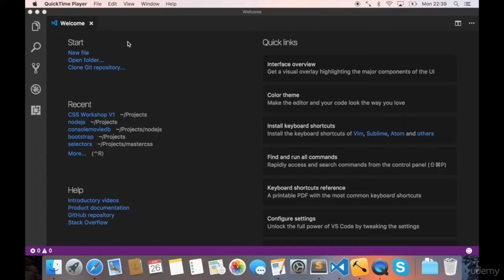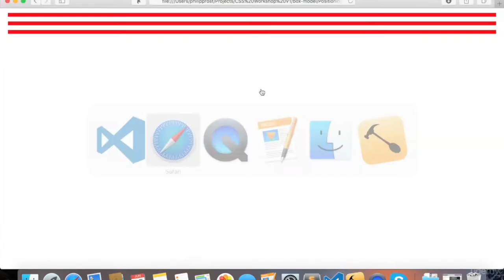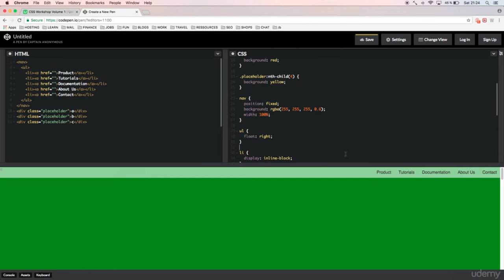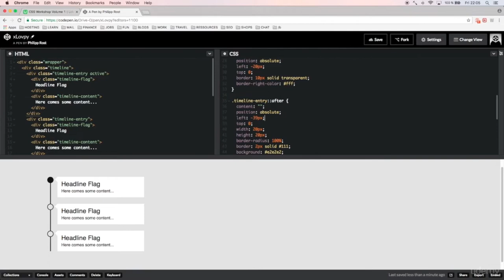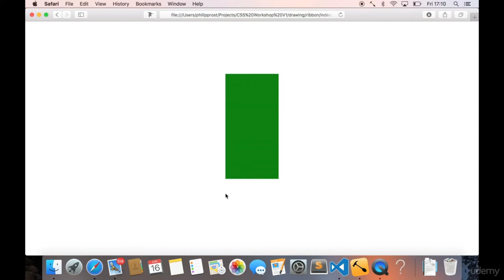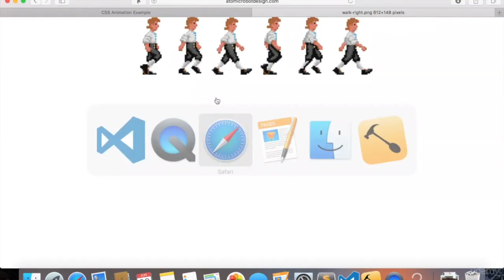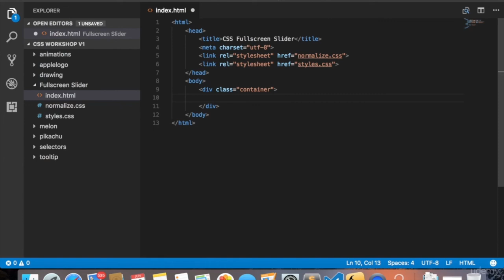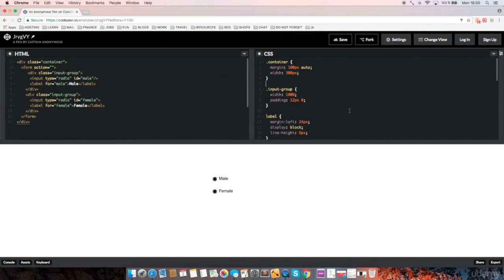Learn CSS for Beginners - Full Course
Learn about CSS in this full course for beginners. Learn about CSS Selectors, Pseudo Elements and much much more.
Top 5 Ways To Display Two Div Side By Side Using CSS
9 awesome CSS border tricks that will critically help you with styling
How to Build a QR Code Reader with HTML, CSS & JavaScript

I want to take you with me on this exciting adventure where we learn about CSS Selectors, Pseudo Elements and much much more. We will create together awesome projects such as a really cool Timeline or we will draw a cute little bear with pure CSS.

Additionally I offer you little questions between my lessons so you deepen the learned features of CSS. It does not matter if you are new to CSS or if you know already some. Maybe you want to become a Web Developer or this is just your hobby and you want to create cool Websites. In both cases you are perfectly prepared in the end of this course to encounter numerous obstacles.

        CSS Attribute Selectors
        CSS Pseudo Classes
        CSS Gradients
        CSS Animations
        CSS Transitions
        CSS Basic Shapes
        How to draw with CSS
        How to create custom radio buttons
        How to create a timeline
        How to style select dropdowns
        CSS Forms

        HTML Basics

Who this course is for:

        CSS Beginners
        Everyone who wants to become a Front End Developer
        Webdesigner
        Everyone who wants to improve their CSS skill
        Everyone who wants to bring their CSS to the next level